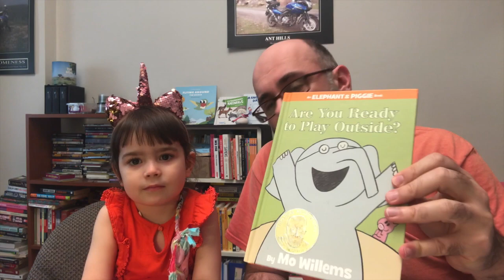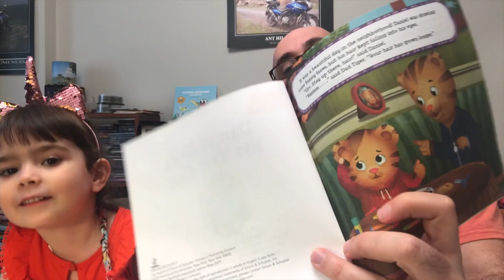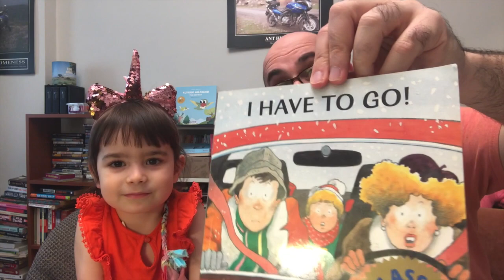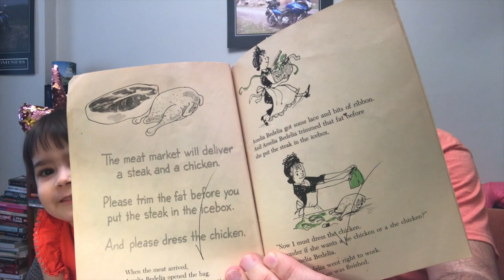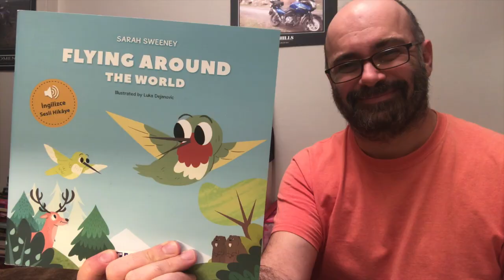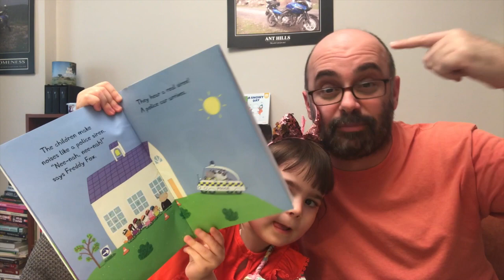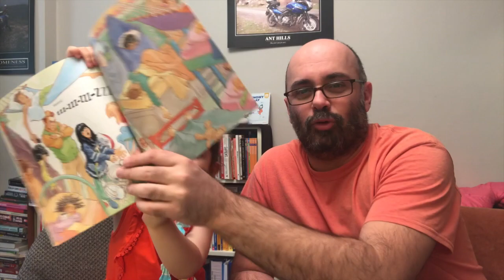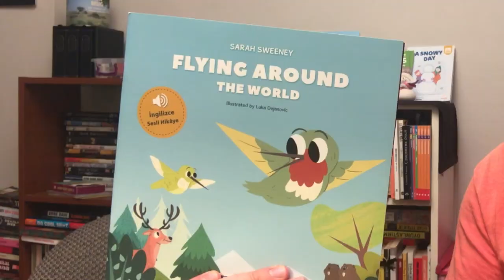4 yaş için INGILIZCE kitap önerileri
Konuğum Emel hanım, İngilizce Çocuk kitap önerilerini bizlerle paylaştı.
4 yaş için şu anda okumayı sevdiği ingilizce kitapları bizim için derledi. :)

Daha önce söylediğim gibi kitaplar bu yaştaki çocuklar için değişiklik gösteriyor. Her çocuğun sevdiği kitaplar farklı olacağı gibi çocuğun dönem dönem sevdiği kitap çeşitleri de değişebiliyor. Konuğum Emel bu dönemde severek okuduğu kitapları sizinle paylaştı.